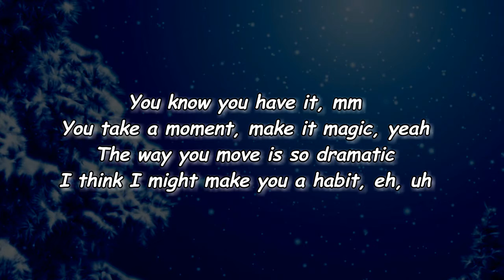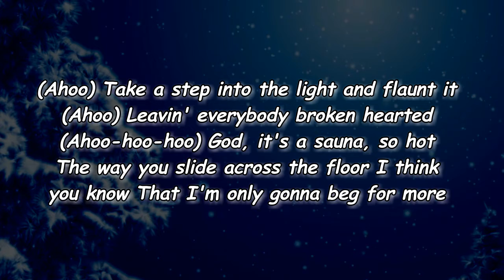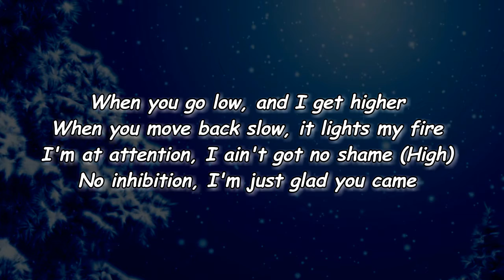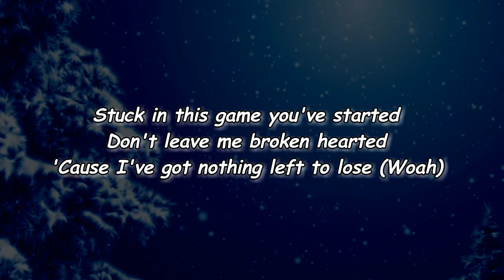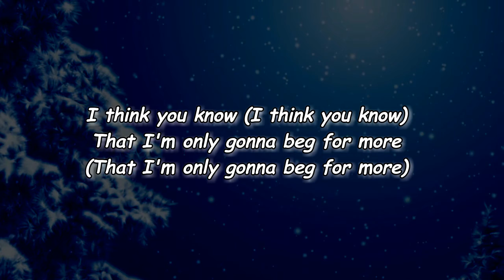Michael Bublé - Higher (Lyrics)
Higher Lyrics:

[Verse 1]
You know you have it, mm
You take a moment, make it magic, yeah
The way you move is so dramatic
I think I might make you a habit, eh, uh
See all these faces? Mm
So many numbers on your wait list, mm
You make me wanna make some changes
Drive me to drink, I'm drinking kisses, yeah

[Pre-Chorus]
Every step you take
Everyone ever knew ya
Sing, "Hallelujah" (Woah)

[Chorus]
Because when you go low, and I get higher
When you move back slow, it lights my fire
I might be falling for ya, I don't know (High)
I think it might be what you came here for (Woah)
When you go low, and I get higher
I'm at attention, I ain't got no shame (High)
No inhibition, I'm just glad you came (Woah)

[Verse 2]
(Ahoo) Take a step into the light and flaunt it
(Ahoo) Leavin' everybody broken hearted
(Ahoo-hoo-hoo) God, it's a sauna, so hot
The way you slide across the floor
I think you know
That I'm only gonna beg for more

[Pre-Chorus]
Sing, "Hallelujah" (Woah)

[Chorus]
No inhibition, I'm just glad you came

[Bridge]
Stuck in this game you've started
Don't leave me broken hearted
'Cause I've got nothing left to lose (Woah)

[Chorus]
I might be falling for ya, I don't know
The way you slide across the floor (The way you slide across the slide the floor)
I think you know (I think you know)
That I'm only gonna beg for more (That I'm only gonna beg for more)